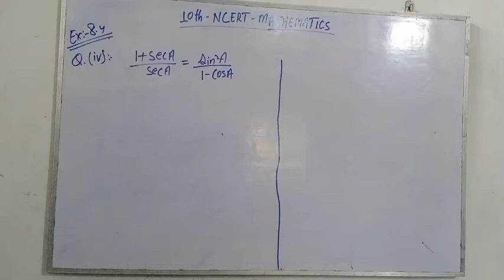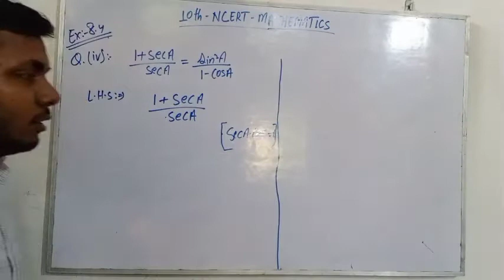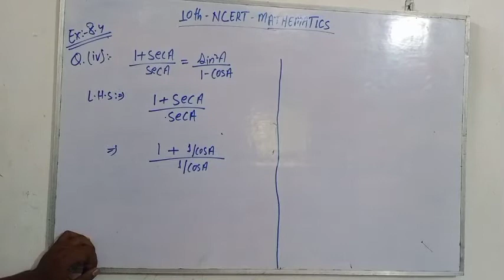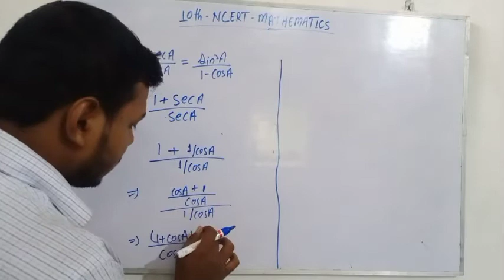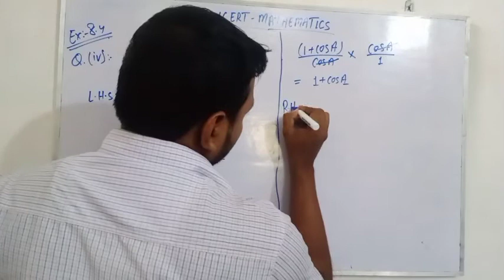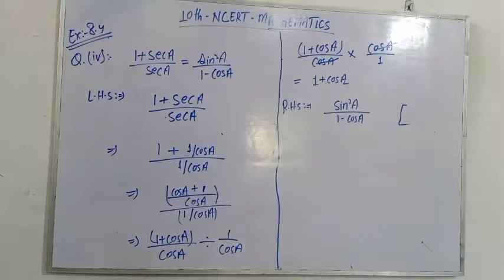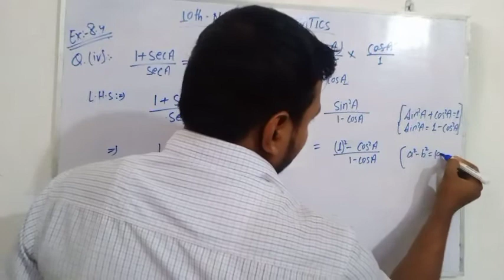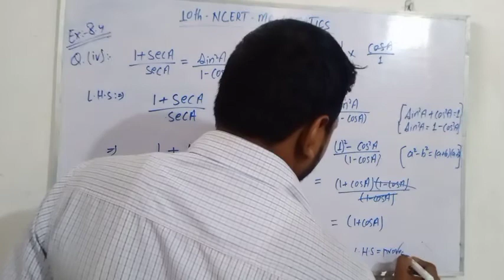10TH NCERT MATH | EX-8.4 | Solution of Question Number 5(iv) | प्रश्न संख्या 5(iv) का हल